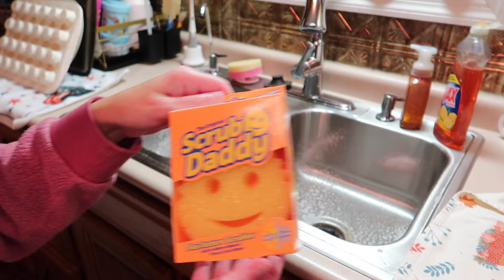WORKING MOM GET IT ALL DONE WITH ME | CLEAN AND TIDY UP | HOMEMAKING MOTIVATION | BRIANA STEVENSON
WORKING MOM GET IT ALL DONE WITH ME | CLEANING MOTIVATION | HOMEMAKING | BRIANA STEVENSON

Hey Guys!!!  Today we are doing a Working Mom Get it All Done with Me!  We are getting groceries and putting them away, doing laundry, folding laundry, dishes, cleaning up the kitchen and floors.

About Me:  Hello!!! My name is Briana!  I am a proud Momma of a 7 year old little girl, Kya Rose, and a 3 year old little boy, Bran.  I work full-time outside of the home and enjoy filming YouTube videos on the side.  I started my channel when I was pregnant with Kya as a way to document my pregnancy.  I stopped filming for a while right after she was born, but then decided she was too cute not to share =) I love to film vlogs and day in the life’s, but also enjoy filming cleaning, lifestyle and mommy content as well.  I would LOVE you to join my YouTube family!!!